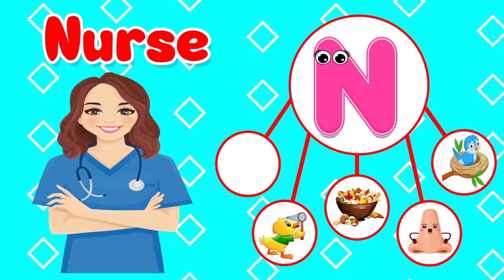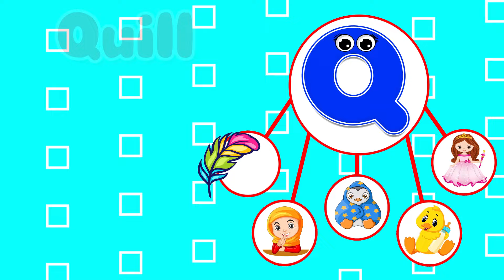A to Z Learning Videos For 3 Year Olds | Alphabets Learning Videos For Kids| English Alphabets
English Alphabet
A to Z Alphabet
Educational Video
Educational Content
Kids Education
Early Education
Early Childhood Education
Alphabet Learning
ABC Learning
Home School
Educational Hub
Kids Learning
Toddler Learning
ABC learning for toddlers
ABC learning

Alphabets Learning Videos For Kids | A to Z Learning Videos For 3 Year Olds | English Alphabets